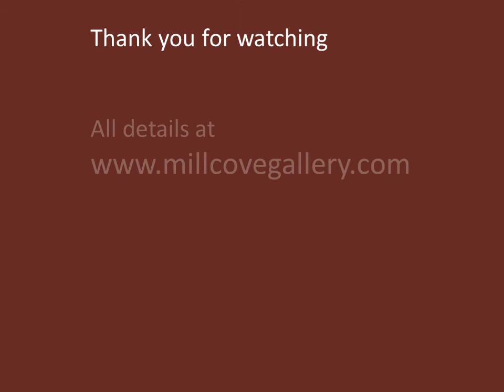Ceramics by Elizabeth Petcu at Mill Cove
Mill Cove Gallery are the experts in Irish Ceramics continuing to promote and highlight the excellence and diversity of Irish Ceramics, independently, in these difficult times, with the aim to bring this accomplished art work to a wider audience and to promote our very skilled ceramic artists. Our 2011 book 'Irish Ceramics' has sold over 1,000 copies and continues to sell well. Our awards -- The Irish Ceramic Awards is the only open, independent ceramic exhibition in Ireland. We continue to exhibit extensively nationally and internationally with the aim for excellence in contemporary ceramics. Mill Cove Gallery also provides awards at Sculpture in Context, national Botanic Gardens, Dublin and the Ceramics Ireland exhibition, Dublin.